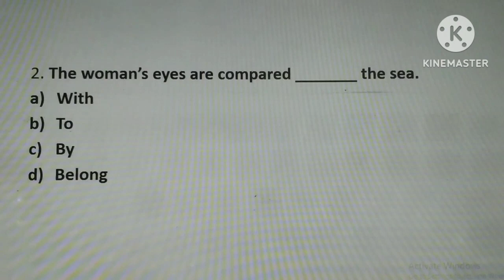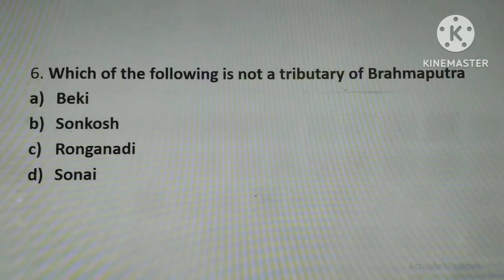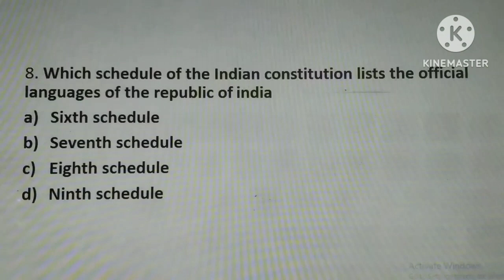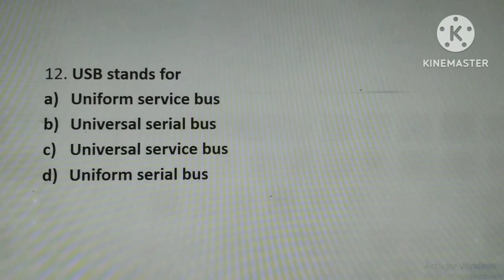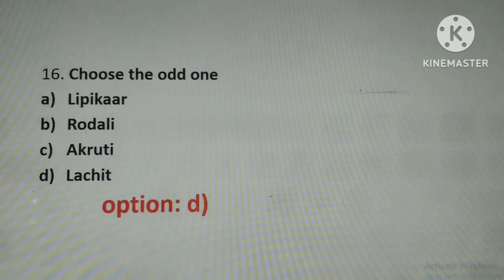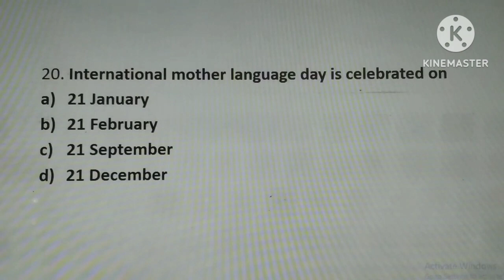বীৰাংগনা সতী সাধনী ৰাজ্যিক বিশ্ববিদ্যালয়, গোলাঘাট । office assistant পদৰ লিখিত পৰীক্ষাৰ প্ৰশ্ন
Learn with me English vocab
English booster doses
English grammar